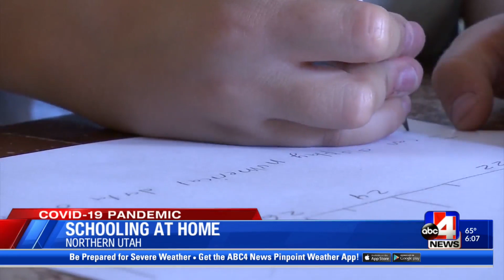Schools in northern Utah evolve in COVID-19 times